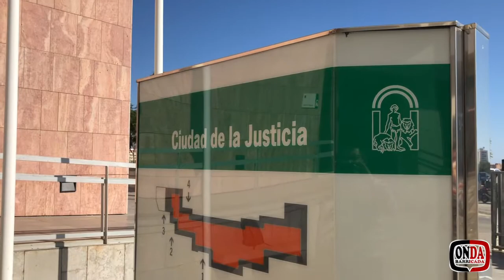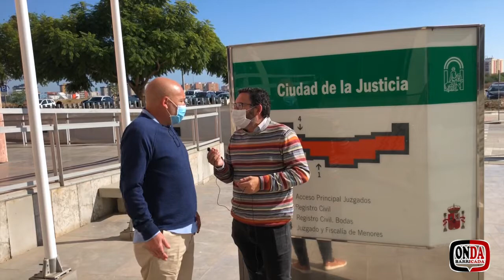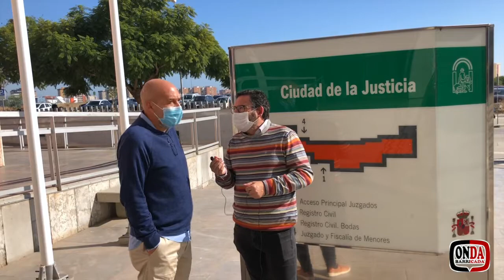ONDA BARRICADA 90: 061 EPES, “RESPONSABLES” QUE SANCIONAN POR PEDIR MEDIDAS DE PROTECCIÓN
En el 061 en Málaga, los máximos responsables del servicio que han sido designados por el dedo divino,  decidieron abrir expediente disciplinario en el que aplican el 6 en 1, nada menos que seis acusaciones de comisión de faltas graves y muy graves en un solo proceso sancionador contra el compañero Javier García, Delegado de Prevención de CGT en la EPES (Empresa Pública de Emergencias Sanitarias), su “culpa”, solicitar a los responsables de la empresa, en pleno estado de alarma con confinamiento domiciliario, que protegieran la salud de la plantilla del 061 y de Ilunion (gestores telefónicos) en la sala de coordinación de emergencias, aplicando las normas que se habían establecido para proteger a los y las trabajadoras del COVID 19. Recordamos que hablamos de personal sanitario y del primer eslabón de la cadena asistencial.

Hoy, 10 de noviembre, se ha celebrado el juicio de impugnación de esa multi-sanción de 72 días de suspensión de empleo y sueldo y en el mismo se han evidenciado las actuaciones arbitrarias, injustas e ilícitas de los latigueros/as de la EPES, incluso mintiendo descaradamente en alguna declaración, como la realizada por la Directora del Servicio Provincial de Málaga que ha aseverado que cualquier acceso a la sala de coordinación la autoriza únicamente ella porque trabaja 24h al día, siete días a la semana y 365 días al año, algo preocupante por el agotamiento que le puede suponer a esta Sra. si fuese verdad que no tiene vacaciones ni descansos…. y que está en el centro como la puntilla del almanaque. Ver para creer. Algunas de las afirmaciones que se han escuchado sonrojarían a cualquier trabajador o trabajadora conocedor de la empresa, pero al parecer a alguna de estas personajes no les importa mentir con tal de que se ratifique el injusto castigo  a Javi por reclamar medidas de protección para todas y todos.

Es el segundo acto judicial que cubrimos desde Ondabarricada, queriendo traer a nuestras/os seguidores la realidad de muchas empresas e incluso organizaciones sindicales de nombre, en las que existe una tendencia a judicializar las relaciones laborales. Nos llama la atención comprobar los casos que se llevan a unos juicios rocambolescos y absurdos, pero lo que más nos llama la atención es que desde las distintas administraciones o empresas públicas, sus altos cargos los fuerzan y acuden a ellos, por más absurdos que sean, simplemente porque entre todos y todas, incluidos los afectados por los desmanes empresariales, pagamos el procedimiento, sin que a los inquisidores/as les cueste nada de su bolsillo, y tal vez sea por eso que de forma temeraria atentan contra los derechos laborales y principios básicos.

Como reflexión nos quedamos con que para evitar esta judicialización de la vida laboral y delegar las relaciones laborales en “sus Señorías”, existe una formula infalible que puede evitarlo, la ACCIÓN SINDICAL Y EL APOYO MUTUO.